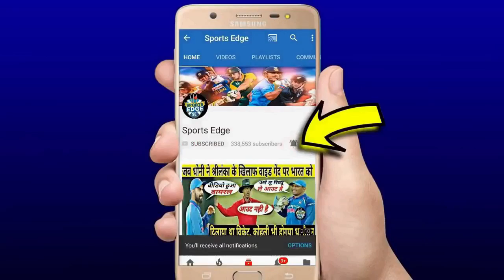देखिए अभी अभी यूसुफ़ पठान ने भयंकर बल्लेबाज़ी मचाया तहलका ठोके 175 रन होगी वापसी